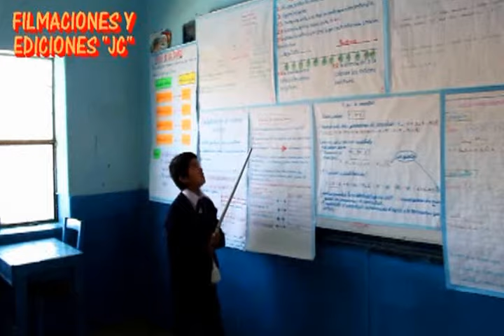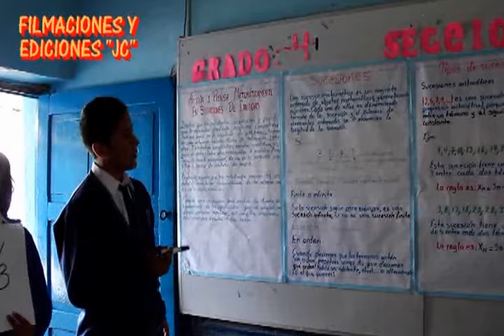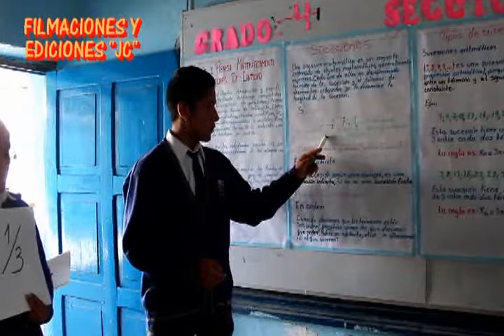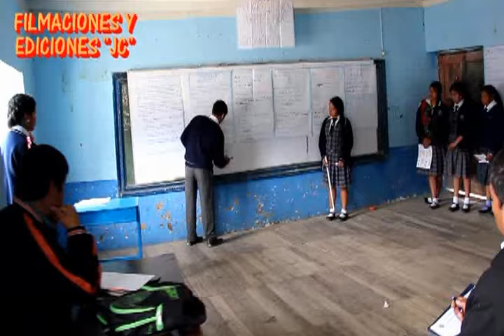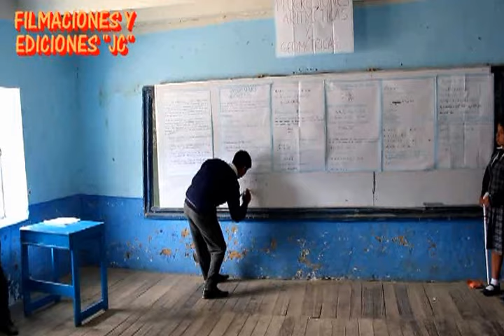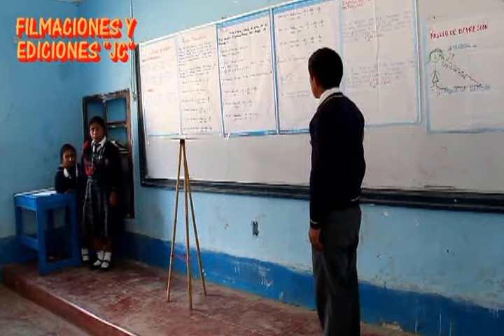Aniversario Colegio "Andrés Avelino Cáceres" - Cachicadán 2016 - I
¡Rumbo a las Bodas de Oro!
49 Aniversario Colegio Andrés Avelino Cáceres - 2016
Cachicadán - Perú